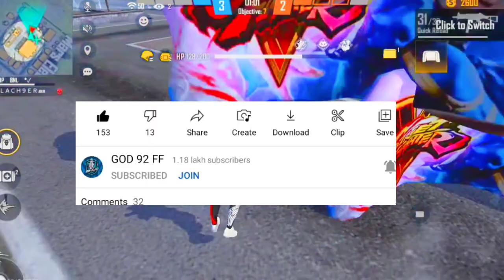FREE FIRE NEW EVENT | FREE FIRE DIWALI EVENT 2021 | FREE FIRE NEW UPDATE | FF NEW EVENT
Special tags :-

1) free fire diwali event rewards
2) free fire diwali event rewards 2021
3) free fire diwali event 2021
4) free fire diwali event all bundle
5) free fire diwali event free character
6) free fire diwali event magic cube store
7) free fire diwali event full details
8) free fire diwali event 2021 date
9) diwali event free fire emote
10) free fire new event diwali event
11) free fire diwali event free
12) free fire diwali event free magic cube
13) diwali event free fire free gun skin
14) diwali event free fire free emote

1. Garena Free Fire Indonesia
2. Garena Free Fire Brazil
3. Garena Free Fire Brasil
4. Garena Free Fire India
5. Garena Free Fire Pakistan
6. Garena Free Fire Singapore

😁 Related Tags 😁

1. free fire new event
2. free fire new event today
3. new event free fire
4. ff new event
5. ff new event today
6. free fire new update
7. today free fire new event
8. free fire new events
9. free fire today new event
10. new event ff
11. new event free fire today
12. new event in free fire

🥱 Related Queries 🥱

1. Aaj raat 12 baje ka updates free fire
2. Today night update free fire
3. Free fire 22 October new event
4. Aaj rat 12 baje kya aayega free fire
5. Free fire 22 October tonight updates
6. फ्री फायर न्यू इवेंट टुडे
7. 22 October new events free fire
8. Free fire 21 October all updates
9. Free fire new event tomorrow
10. 21 October Free fire new events today

😶 Ignore tags 😶

1) tonight update of free fire
2) tonight update of free fire ps gamer
3) tonight update of free fire today
4) tonight update of free fire magic cube
5) tonight update of free fire gaming with ricky
6) tonight update of free fire store gaming
7) tonight update of free fire bangla
8) tonight update of free fire india server
9) tonight update of free fire mystery shop
10) tonight update of free fire png
11) tonight update of free fire nkt armny
12) tonight update of free fire pc gaming
13) tonight update of free fire tamil
14) tonight update of free fire tomorrow
15) aaj raat 12 baje ka updates freefire
16) today night updates freefire
17) new topup event free fire
18) free fire 21 October new event
19) free fire 21 October  events
20) aaj raat 12 baje kya aayega
21) free fire 21 October tonight updates
22) 21 October  tonight updates freefire
23) free fire 21 October

1) free fire new event
2) free fire new event today
3) free fire new event tamil
4) free fire new event elite pass
5) free fire new event telugu
6) free fire new event malayalam
7) free fire new event india server
8) free fire upcoming new events
9) free fire upcoming new event
10) free fire upcoming events
11) free fire upcoming event
12) today event in free fire
13) today event in free fire tamil
14) today event in free fire in telugu
15) today event in ff
16) today event in free fire malayalam
17) today event in free fire top up
18) today event in ff tamil
19) today event in free fire emote
20) today event in free fire problem
21) today event in free fire gun skin
22) free fire new event 21 October
23) free fire new event 21 October 2021
24) free fire new event 21 October india
25) free fire new event 21 October
26) free fire new event today October
27) free fire new event today
28) Free fire new event Indian server
29) free fire new event today booyah app
30) free fire new event today helping gamer
31) free fire new event today lokesh gamer
32) free fire event 2021
33) new event
34) new event free fire
35) new event free fire today
36) new event pubg mobile
37) new event free fire tamil
38) new event free fire mystery shop
39) new event ff

21 October free fire new event, ff new event, free fire new event today, ff new event today